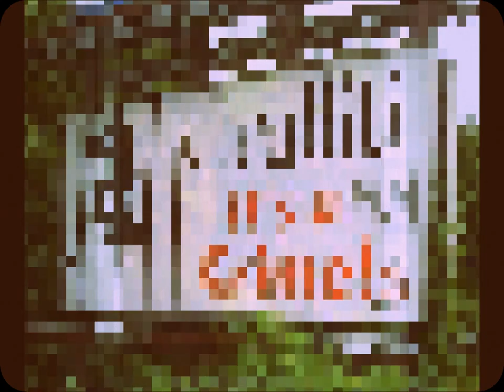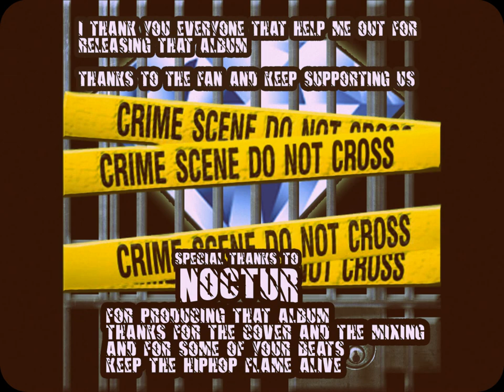ROBB jewelz-when i was 16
rough basement recordings..
a quick recital of some ill shit i went through a little while back